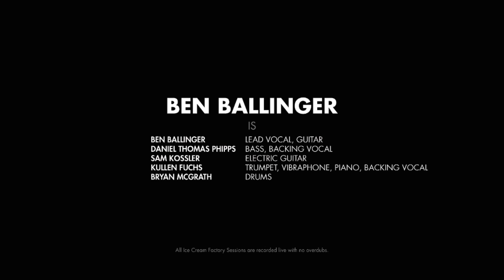Ben Ballinger - Homestead - Live at Ice Cream Factory Studio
Ben Ballinger performing "Homestead" live with his band at Ice Cream Factory Studio.

Band members:
Ben Ballinger - Lead vocal, guitar
Daniel Thomas Phipps - Bass, backing vocals
Sam Kossler - Electric guitar
Kullen Fuchs - Trumpet, piano, vibraphone, backing vocals
Bryan McGrath - Drums

Video Production Team:
Matt Parmenter - Audio recording, mix and mastering
Kyle Woods - DP, camera, lighting, editing
Brian Diggs - Camera op, lighting, color correction
Stijn Dobbelaere - Camera op

Recorded and filmed live with no overdubs at Ice Cream Factory Studio, Austin Texas